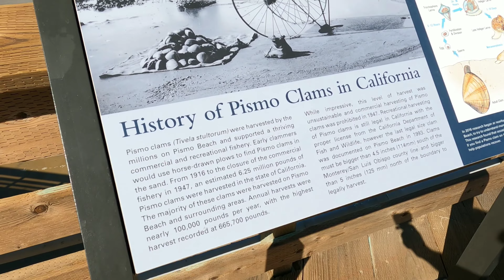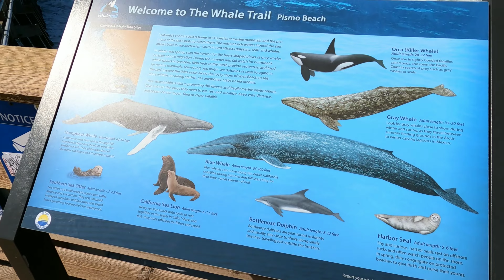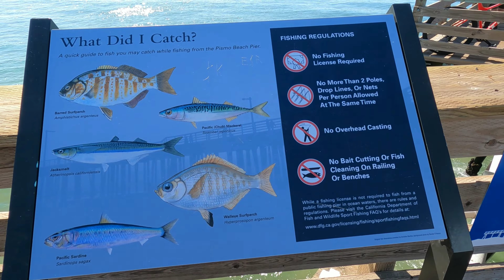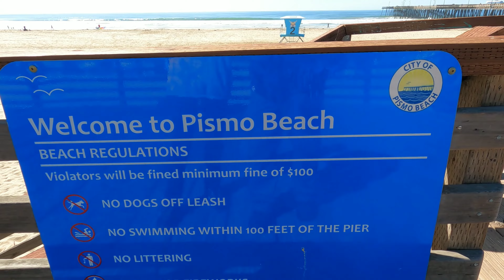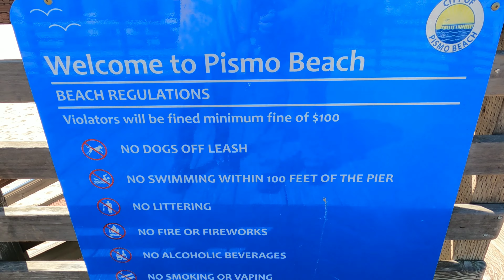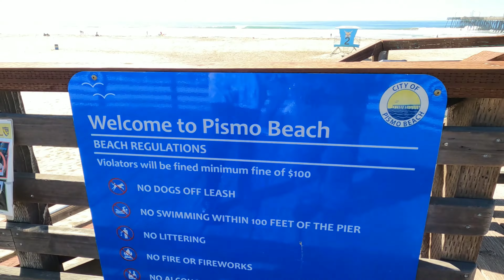Pismo beach walk, California.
White beaches on the shores of California will allow you to spend time in stylish idleness. Pismo Beach boasts great ocean views, a 400-meter pier perfect for fishing, and superb surfing. If you are tired of loafing on the beach, go shopping on the promenade or visit the best shops of Pismo Beach. Golf lovers will find many excellent clubs here, while nature lovers will enjoy horseback riding or 4x4 rides through the picturesque sand dunes.